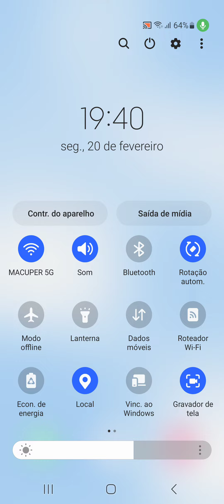Como aumentar ou diminuir o brilho da tela do smartphone Samsung Galaxy S23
Aprenda neste vídeo como mudar a claridade da tela do celular Samsung Galaxy S23.